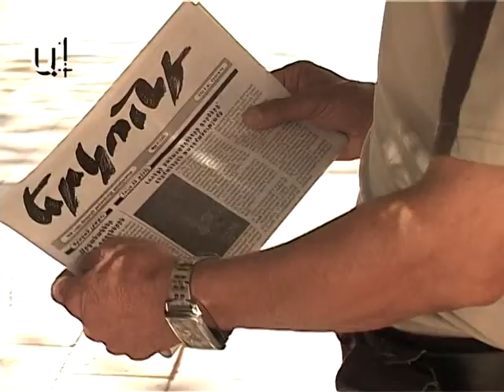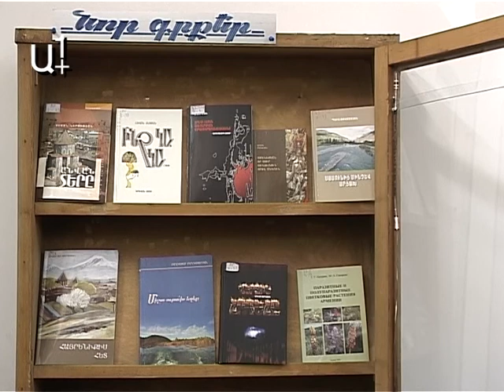Ովքե՞ր են հայ ժամանակակից գրողները